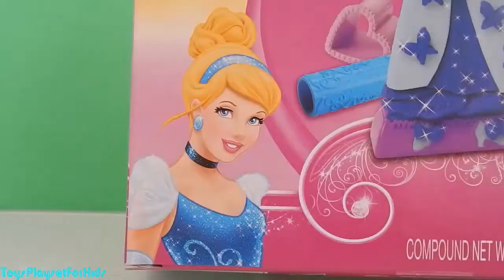Play Doh Design a Dress Fashion Kit For Elsa Toys